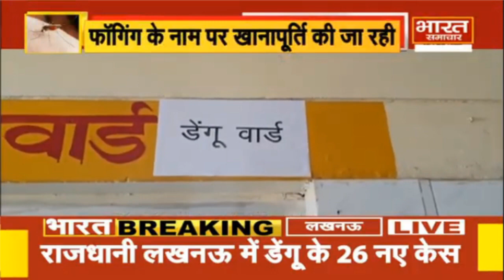11 बजे की बड़ी खबरें || BHARAT SAMACHAR